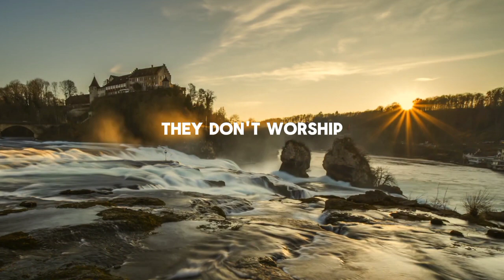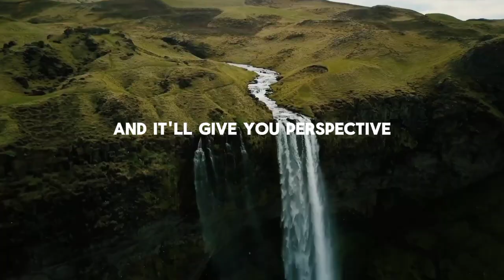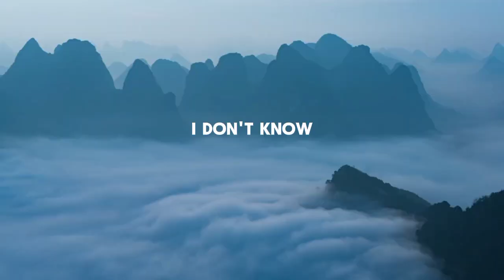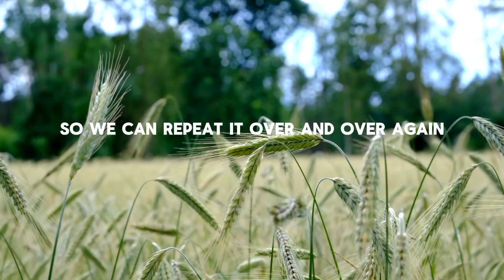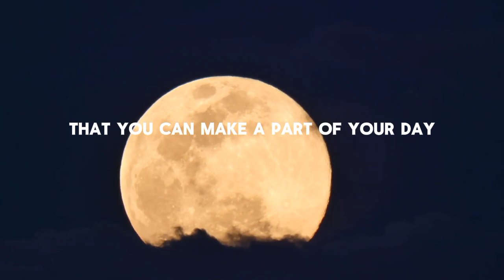ALLAH ( SWT ) WANTS YOU TO SEE THIS || HOW TO BE A BETTER MUSLIM IN 2024⭐nouman ali khan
HOW TO BE A BETTER MUSLIM IN 2024🖤quran
share as sadqa eh jariah🖤‼️

how to pray tahajjud
how to be a better Muslim in 2024
how to be a good Muslim in 2024
better Muslim
good Muslim
what to do to be a good Muslim
Your donation will help us to upload more frequently and make us focus on the channel more.

⭐UPI ID:shamil26@paytm